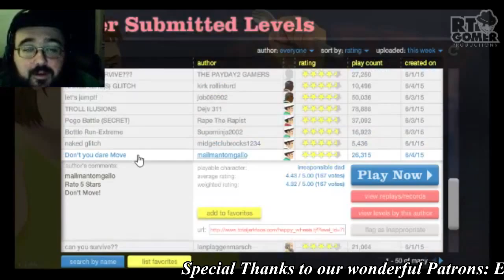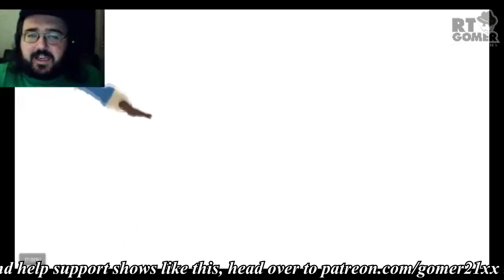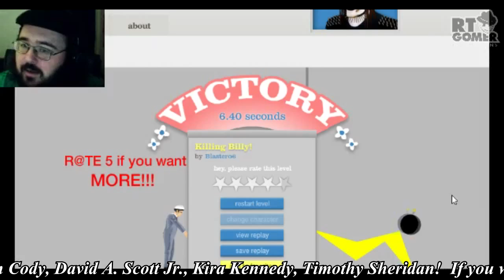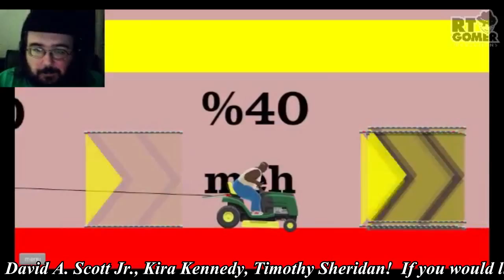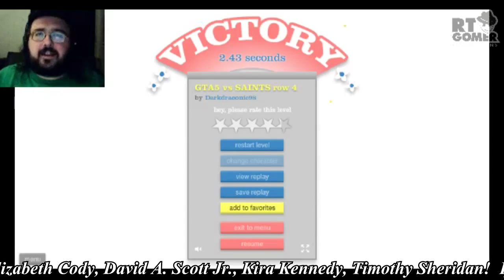[Gomer Plays] Happy Wheels #1 (DON'T MOVE!)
Don't move!  Don't even blink!  Blink and you're dead!